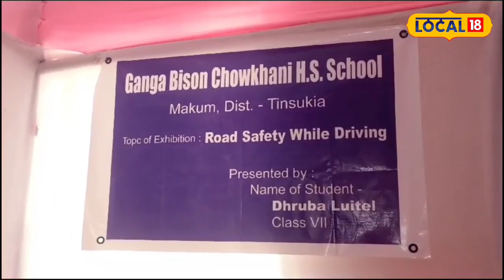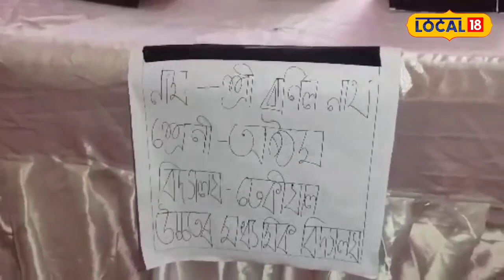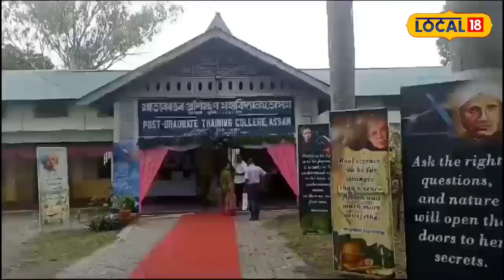Jorhat News : যোৰহাটত ৩৩ সংখ্যক ৰাজ্যিক শিশু বৈজ্ঞানিক প্ৰদৰ্শনী-২০২৩ অনুষ্ঠিত